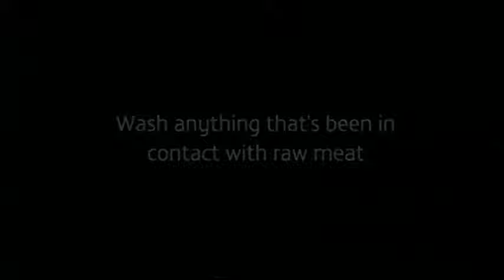Food standards. 2012